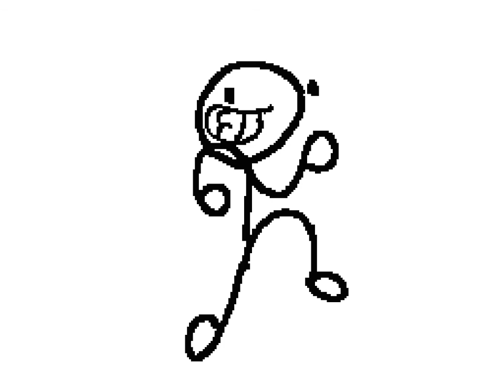Tonight Tonight MV / Flipnote Hatena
Original Date: September 3rd, 2011
Audio Used: Tonight Tonight (By Hot Chelle Rae)

Originally uploaded to Flipnote Hatena, Animated on Flipnote Studio for the Nintendo DSi